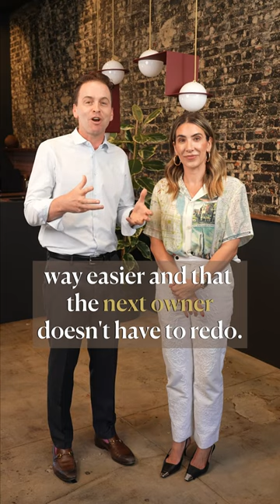Don't Renovate, Decorate.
When my clients buy homes they intend to renovate they always hear the same foreboding lecture from me: (1) You’re going to spend double (or triple) your budget; and (2) You’re going to hate your contractor and probably me for a minute. Renovation is a full time job where you don’t get paid; in fact, you pay to have the job. At the end of our home renovation, Brock said “I cannot write one more check with commas.” Also, make sure to have a line item for couples therapy.

But you don’t HAVE to renovate - DECORATE. A coat of paint, light fixtures, plants and furniture can do so much to make your house your own. Plus it’s better for the environment 🌎, your bank account 💰, and your marriage 👰🏼.